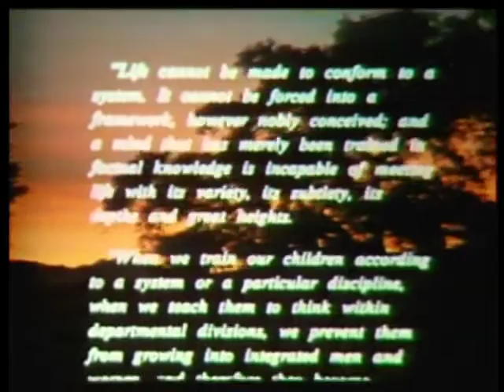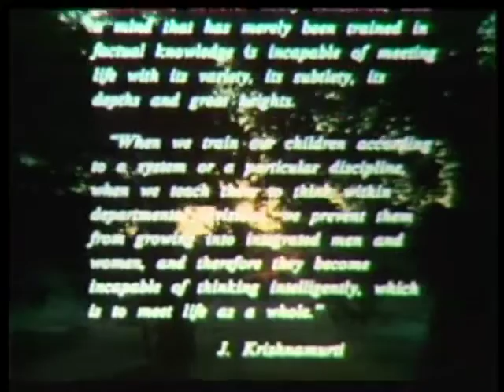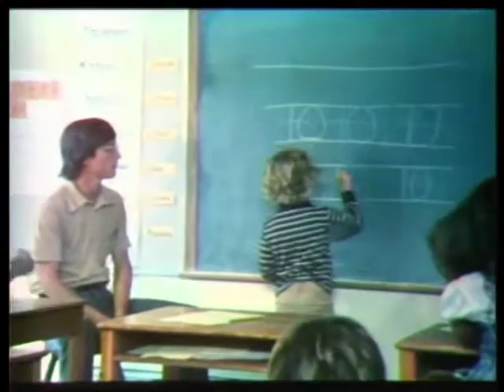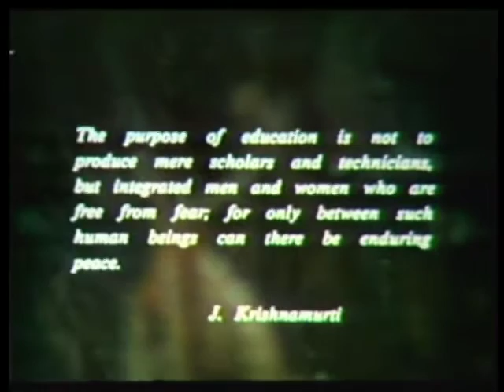J. Krishnamurti - 1981 - A documentary on Oak Grove School, Ojai, California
1981 - A documentary on Oak Grove School, Ojai, California